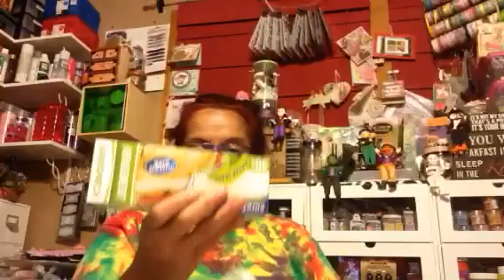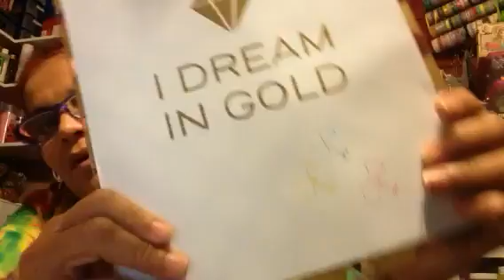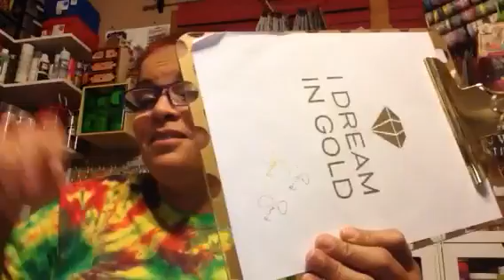TJ maxx , Home goods , and Dollar tree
Crafty Hugs 😘